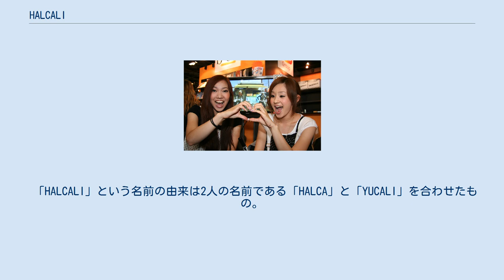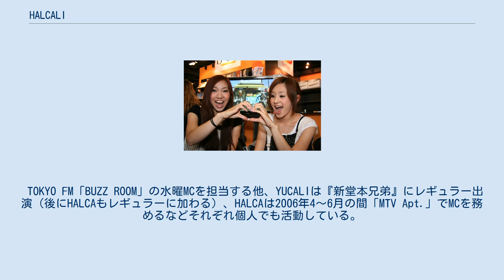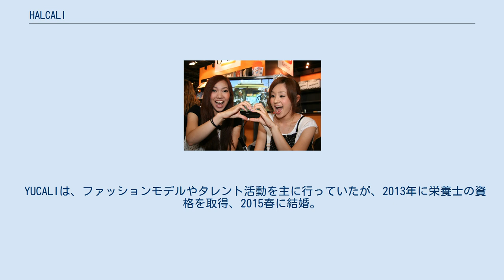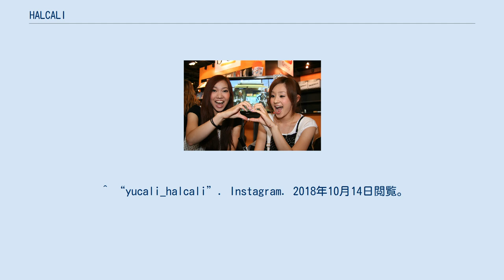HALCALI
日本のポップ・グループ
HALCALI（ハルカリ）は、日本の女性2人組音楽ユニット。
　 二人は小学生時代から非常に仲が良いダンススクール仲間で、2002年に開催されたfemaleラッパー・オーディションで優勝し、2003年1月にシングル「タンデム」でCDデビューした。
 「HALCALI」という名前の由来は2人の名前である「HALCA」と「YUCALI」を合わせたもの。
RIP SLYMEのRYO-ZとDJ FUMIYAによるO.T.F（オシャレ・トラック・ファクトリー）が全面的にプロデュースしている（前述のオーディションも彼らによるもの）。
しかし、2005年辺りからDJ FUMIYAの体調のこともあり、O.T.Fでのプロデュースは少ない。
 TOKYO FM「BUZZ ROOM」の水曜MCを担当する他、YUCALIは『新堂本兄弟』にレギュラー出演（後にHALCAもレギュラーに加わる）、HALCAは2006年4〜6月の間「MTV Apt.」でMCを務めるなどそれぞれ個人でも活動している。
また、ファッション誌ではしばしばモデルとして登場し、更に連載も手掛けている。
 2008年、MIDEM（カンヌ）でライブをした。
 CMに使われた曲に対し人気に火がつくことも多く、2009年には日産自動車のCMで使われた「今夜はブギー・バック」に問い合わせが殺到し、急遽配信が決まり、さらに配信も好調なことからCD化が決定した。
2011年にはE hyphen world galleryのCMで使われた「今日の私はキゲンがいい」に問い合わせが殺到した。
 所属事務所、レコード会社と契約をすべて終了し、2013年以降はユニットとしての表立った芸能活動は行っておらず、個人活動が多い。
 HALCAは、2012年より興味のあった写真家としての活動を開始、2013年個展を開催した。
現在、音楽制作やライブをしながら、海外などで様々な風景を撮影している。
 YUCALIは、ファッションモデルやタレント活動を主に行っていたが、2013年に栄養士の資格を取得、2015春に結婚。
同年秋、ケータリングプランナーに転身する旨をメディアで発表した。
2018年6月25日、女児出産。
スラローム06（2006年12月1日） 2 Higher Clap 007（2007年1月9日） Girl! Girl! Girl!（2007年2月1日） ^ “ソウルセット+ハルカリ「今夜はブギー・バック」がCD化”. コミックナタリー. (2009年8月12日). 2012年3月7日閲覧。
^ “HALCALI 人気CMソング「今日の私はキゲンがいい」問い合わせ殺到で遂に着うたフル(R)配信開始！エムファウンド. (2011年10月7日). 2012年3月7日閲覧。
^ “「音楽もケータリングもライブ感が好き」HALCALIのYUCALIがケータリングプランナーに転身”. ハフィントン・ポスト. (2015年10月2日). 2016年4月5日閲覧。
 ^ “yucali_halcali”. Instagram. 2018年10月14日閲覧。